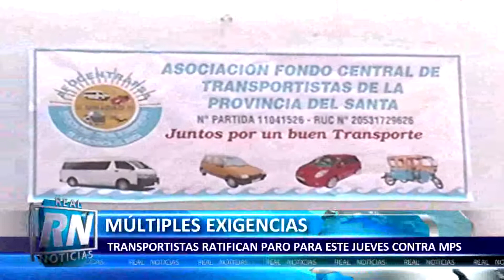MÚLTIPLES EXIGENCIAS. TRANSPORTÍSTAS RATIFICAN REALIZACIÓN DE PLANTÓN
5 mil transportistas de 58 empresas ratificaron realizar su medida de lucha frente al alza de combustible, eliminación de las nuevas concesiones de rutas, y la duplicidad de las farolas. Los trasportistas suspenderán sus labores desde la 6 de la mañana hasta la 2 de la tarde.
El gerente de la empresa de transporte numero 5, Harrison Mori Nolberto solicitó mayor firmeza en los operativos para erradicar la duplicidad de las farolas, pues indicó que pese al tiempo que se viene ejecutando no ha dado resultado.